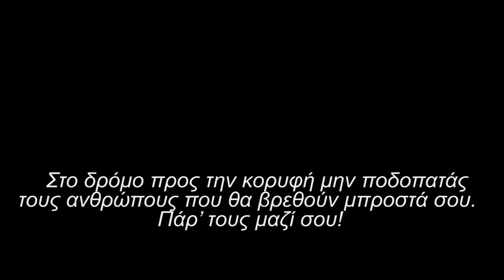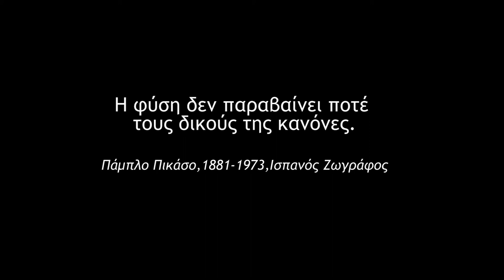Κυνήγι Τσίχλας Αναμνήσεις Ομορφα Τοπία [Hunting Drone Footage}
Eφτιαξα αυτό το βίντεο έχοντας μαζέψει στιγμιότυπα  απο την action camera και λήψης απο το drone.Μερικά στιγμιότυπα απο κυνήγια στην Βοιωτία
Περπατητό με την σκυλίτσα μου την Kίκα

 Θα δείτε και λήψης απο ψηλά του τόπου με τα όμορφα λιοστάσια. Όμορφα Ελληνικά τοπία

"Στο δρόμο προς την κορυφή μην ποδοπατάς τους ανθρώπους που θα βρεθούν μπροστά σου. Πάρ’ τους μαζί σου!"

"Η φύση δεν παραβαίνει ποτέ τους δικούς της κανόνες"
       Pablo Picasso, 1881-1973 Ισπανός ζωγράφος